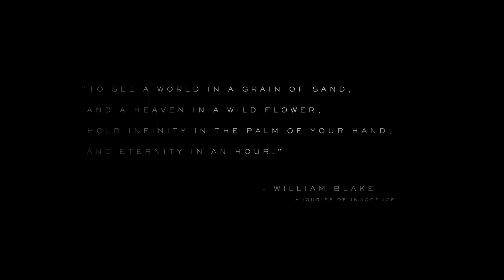Hideo Kojima Presents Death Stranding E3 2016 Sony Press Conference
With Hideo Kojima leaving the metal gear franchise we all know and love him for. He has branched off on his own. This is his frist new game Death Stranding. With walking dead actor Norman Reedus playing the lead this cinematic is out first glimspe and clue of what gameplay might be like.

E3 2016 is here so get ready for a whole host of brand new video game content. For the latest gameplay, trailers and news from the LA convention check out the playlists below.